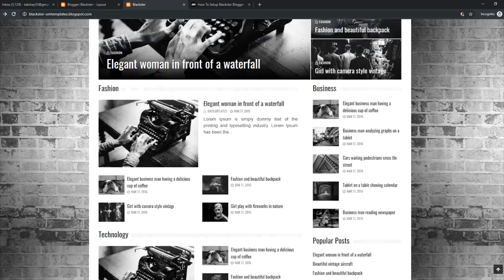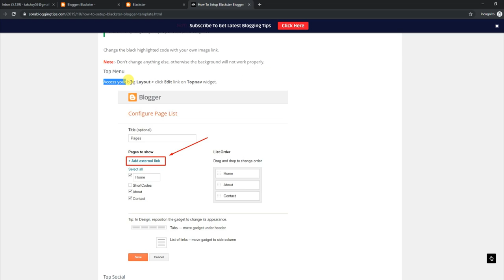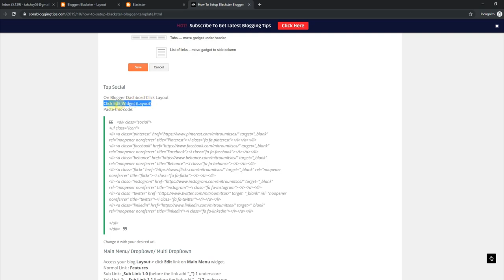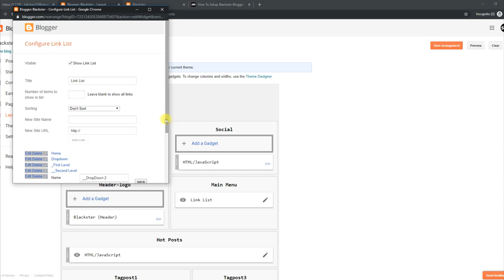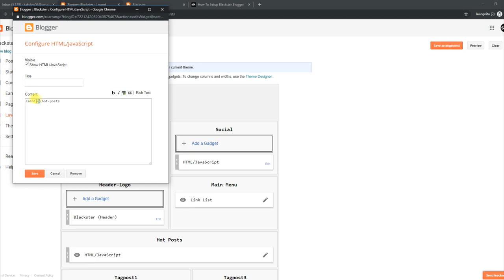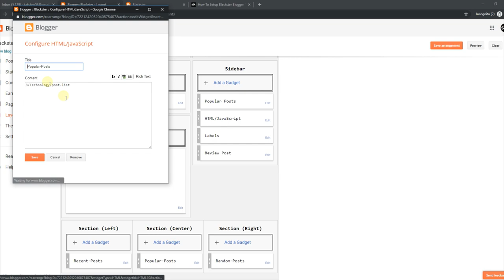How To Setup Blackster Blogger Template - OmTemplates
Blackster Blogger Template is a multipurpose blogging blogger theme, with customized look and stylish approach, it focuses on sites for fashion and beauty blogging. Blackster has Style polished & beautifully balanced pages make it an ideal template for almost all types of blog.